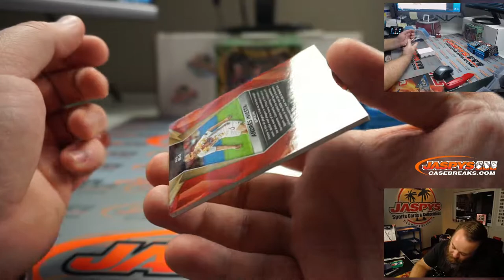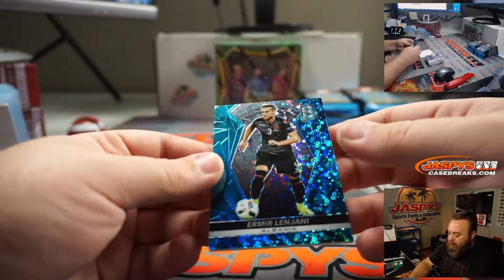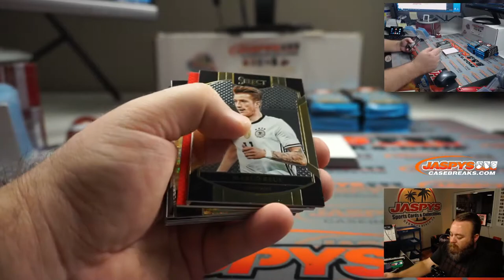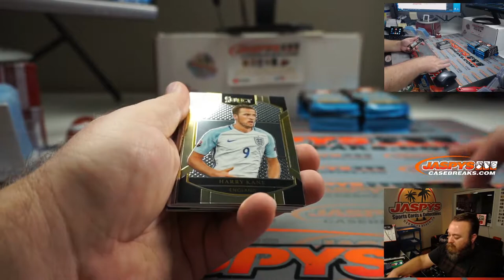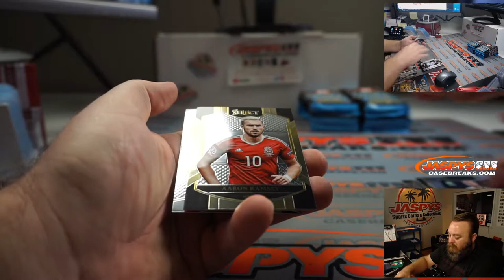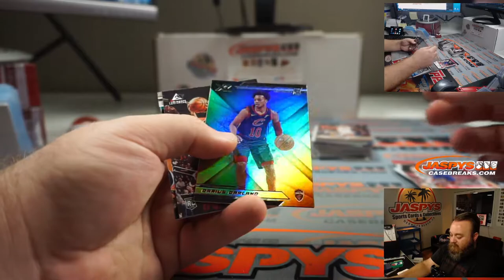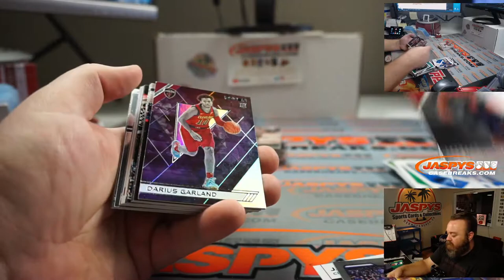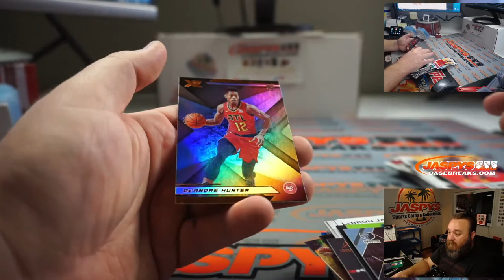TU 10/13 - PERSONAL BREAK FOR LOUIS T